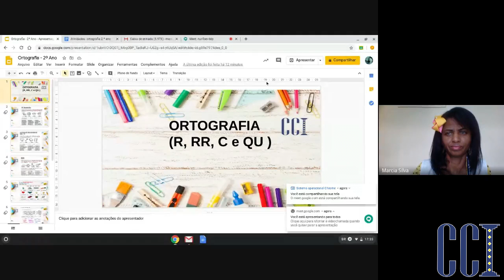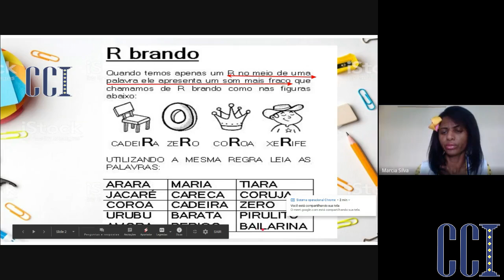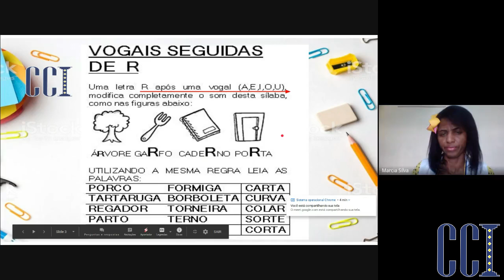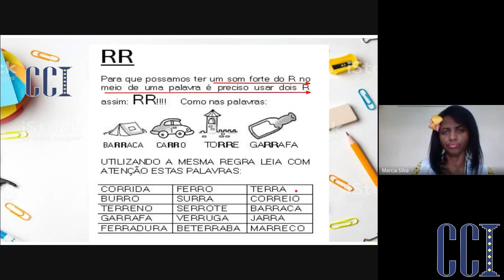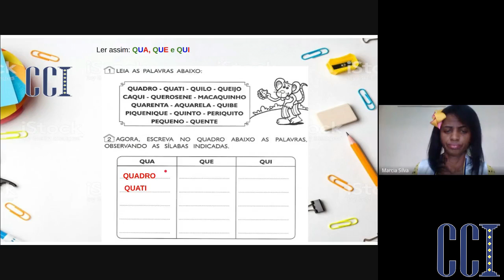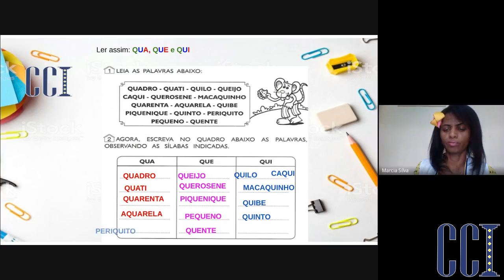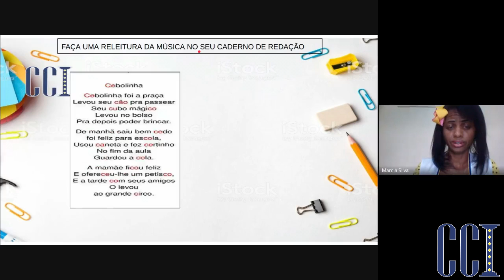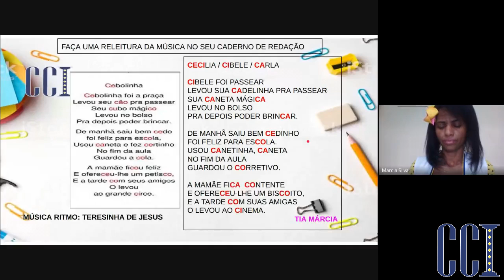EF2 - Ortografia - Professora Marcia